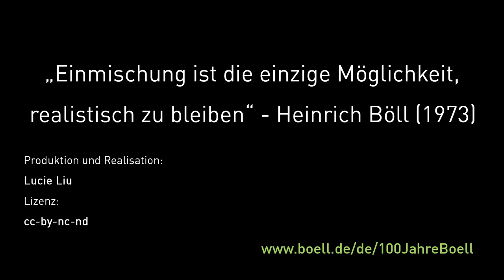Was bedeutet Einmischung für Dich, Katrin Rönicke?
Katrin Rönicke (Journalistin, Bloggerin und Podcasterin) möchte, dass auch nachdenklichere und ruhigere Menschen gefordert sind, sich Gehör zu verschaffen und aktiv in die Gesellschaft einzumischen.